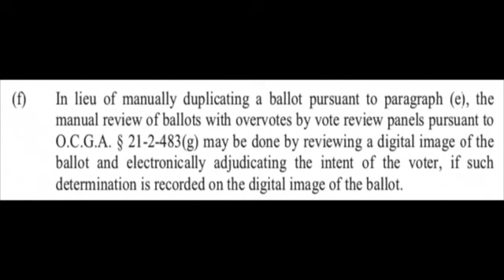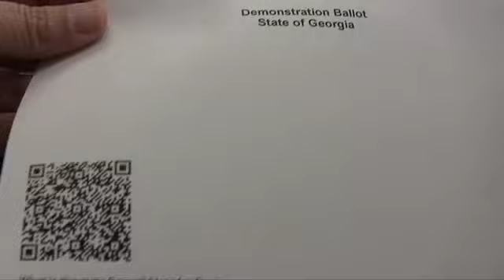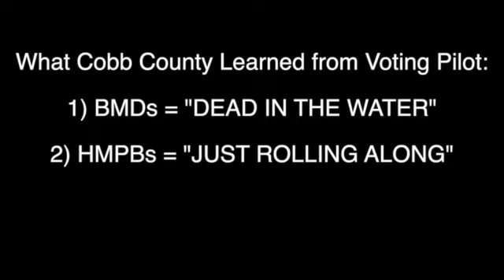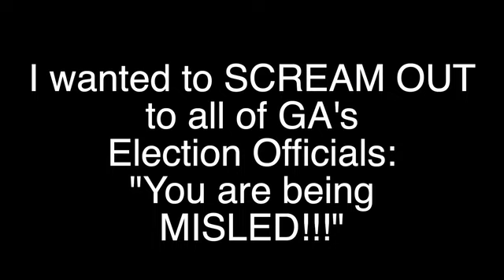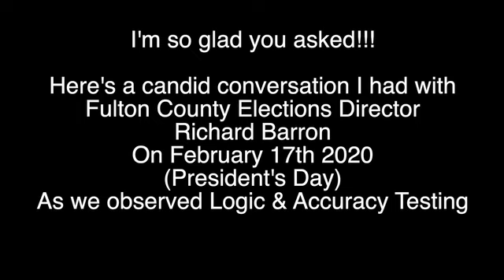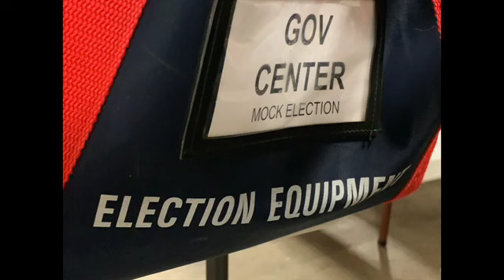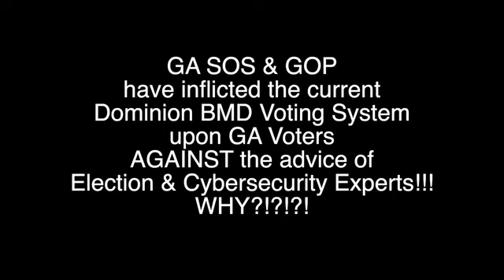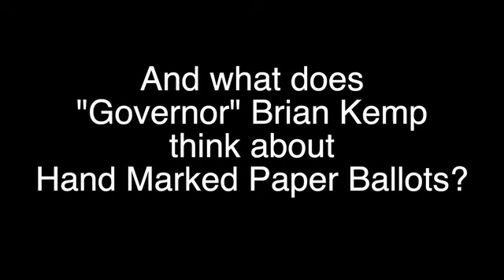Chaos by Design / GA Voting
Give me 20 minutes and I'll show you why GA SOS Brad Raffensperger is COMPLETELY FULL OF S#!T!